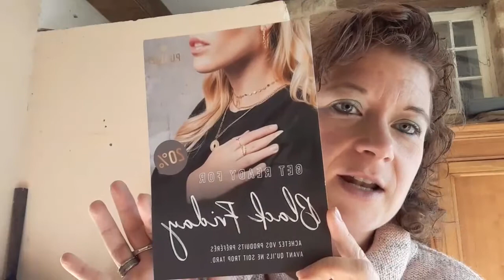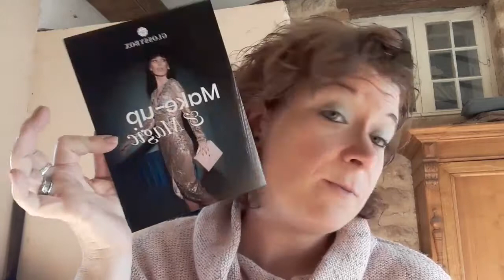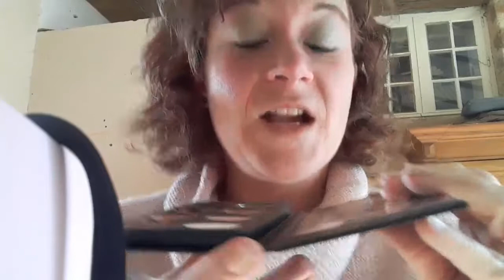GLOSSYBOX DE NOVEMBRE.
nouvelle vidéo très mouvementée 😅😅😅
j espere qu elle vous plaira.

voici les codes promo

vous avez 20% valable du 15/11 au 31/12

HELLO FRESH
sans engagement
POUR AVOIR 2 BOX POUR 25€.

GROS BISOUS A TOUS.😘👍👍👍